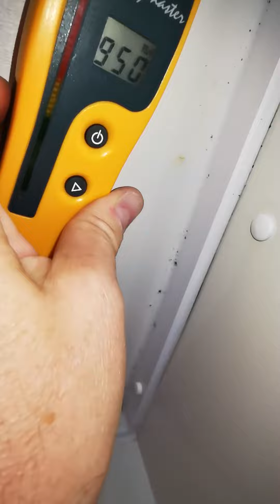Bailey pegasus moselle 2006